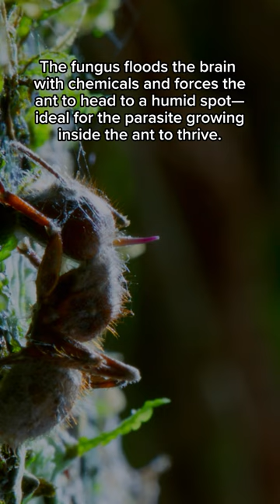Yes, the Cordyceps fungus is REAL— and it can destroy entire insect colonies...